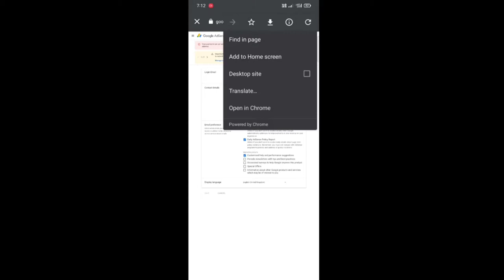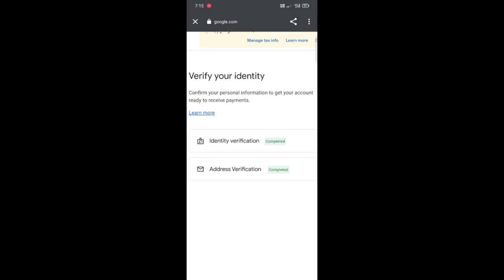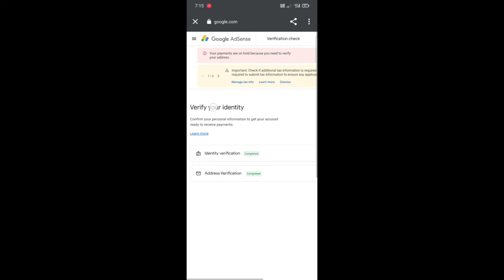Google Adsense PIN Verify Kaise Karte hai,Google Adsense PIN Verification,How To Verify Adsense PIN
Google Adsense PIN Verify Kaise Kare Mobile | How To Verify Adsense PIN in Mobile 2022

Six digit code / adsense verification pin ko verify kaise karte hai,

Mobile Holder
Boya M1 Mic For Clear Voice
8×10 feet Green Screen
Ring Light For Shooting Videos